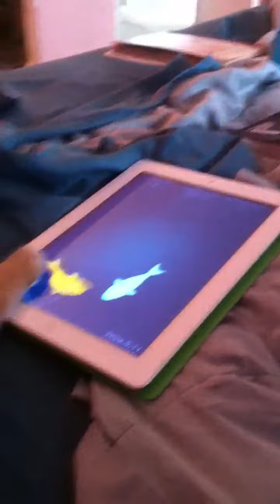Spock Kitty playing on the iPad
He gets bored. Best friend's kitty, Spock. I think he was more of a Montgomery Scott :)